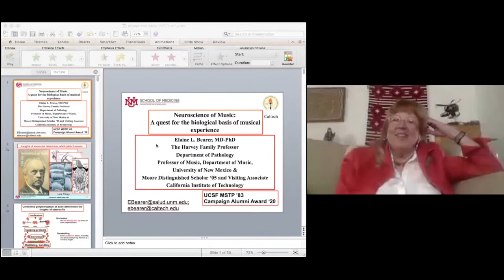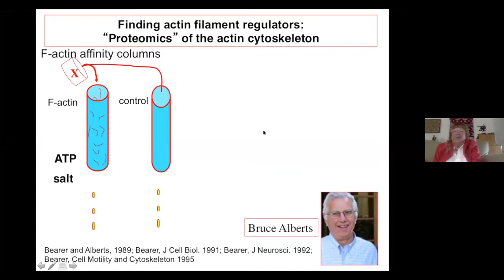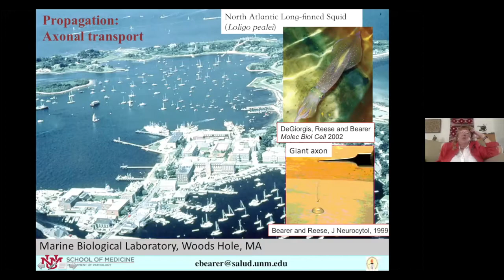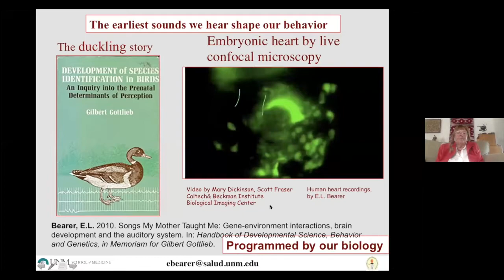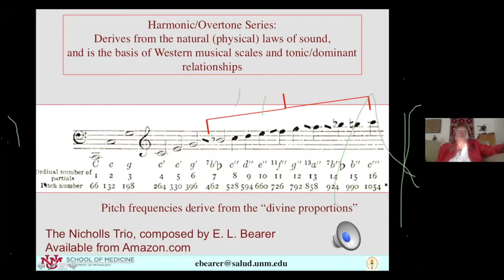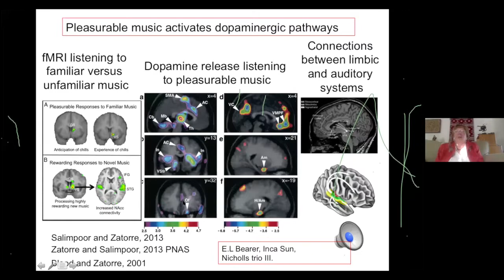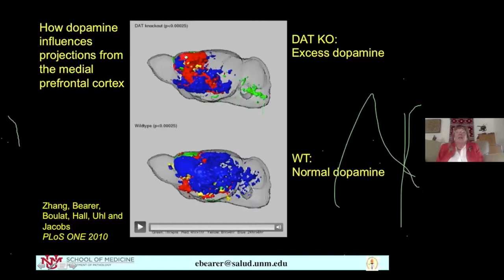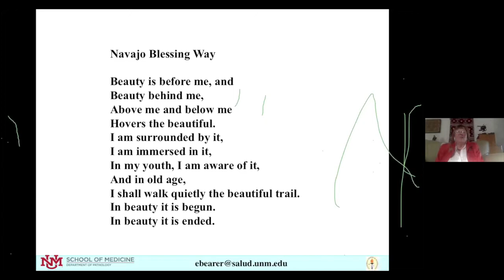"Neuroscience of Music" with Elaine Bearer, MD/PhD ’83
Music moves the heart, taps into emotions, and plays at the edges between conscious and unconscious thought. It can make you weep, make your hair stand on end, provoke you to feel like dancing or engage in transcendental meditation. Just as your muscles respond to gravity, so also does your body sense and respond to natural sounds from the world around you. But what are the neural correlates of these emotional responses?

With an introduction from Bruce Alberts, PhD, professor emeritus, join Elaine Bearer, MD/PhD ’83 and a panel of musicians as we explore the latest neuroscience of emotion and our current understanding of how musical experience fits into that construct. Examples will be taken from Dr. Bearer's and other researchers’ scientific discoveries as well the philosophy of emotion and the poetry of Native American healing rights.

Dr. Bearer also will lead attendees in a group performance of the B-flat, an audience participation aleatoric piece, accompanied by percussionist Jonathan Goldstein. Get ready to experience "the sound of the universe!"

About the panelists:
Elaine Bearer, MD/PhD ’83, FAAAS, FCAP
Dr. Bearer is the Harvey Family Professor in the Department of Pathology at the University of New Mexico School of Medicine. Her interest in the brain, the mind, and their disorders propelled her into biomedical sciences. She uses many different imaging technologies, coupled with molecular genetics and computational modeling, to study circuitry dynamics in health and disease states. Dr. Bearer also attended The Manhattan School of Music and New York University where she earned undergraduate and graduate degrees in music, respectively. Additionally, she studied under the renowned composer, Nadia Boulanger, in Paris. A composer, her pieces have been performed around the world, including in Paris, Geneva, New York, Santa Fe, Los Angeles, and San Francisco.

Fred Chang, MD/PhD ’92, Violinist
Dr. Chang, a classical violinist, is a professor in the UCSF Department of Cell and Tissue Biology, where his lab investigates fundamental mechanisms of cell growth and division. He is an alumnus of the Medical Scientist Training Program program at UCSF. While a student at UCSF, he served as the concertmaster of the UCSF Orchestra (now known as Symphony Parnassus). He has performed in numerous groups in London, New York, and the Bay Area and also is a member of the Berkeley Symphony.

Jonathan Davis, PhD ’96
Dr. Davis is vice president of innovation and strategy at Invera. He has worked as a principal scientist and has more than 18 years of experience in industry, focused on protein and antibody engineering, bispecific and multispecific antibody platform development, and drug discovery in a wide range of therapeutic areas. While a student at UCSF, Dr. Davis also served as cellist and music director of the UCSF Orchestra (now known as Symphony Parnassus

Jonathan Goldstein, Percussionist
Mr. Goldstein studied music at Stanford University, earning a bachelor’s degree in 2007, then earned a master’s degree in timpani performance from the San Francisco Conservatory of Music two years later. He has performed as principal timpanist of the Civic Orchestra of Chicago, the National Repertory Orchestra, and the American Academy of Conducting Orchestra at the Aspen Music Festival.  He has also performed timpani or percussion with the St. Louis Symphony Orchestra, the Kansas City Symphony, and the Chicago Symphony. Moreover, Mr. Goldstein performed a piece composed by Dr. Bearer for Dr. Bruce Alberts' 70th birthday at Genentech Hall on UCSF's Mission Bay campus in 2007. He currently works as engagement manager at the management consulting firm McKinsey & Company in San Francisco.

David Harrington, Violinist
David is the founder and lead violinist of San Francisco’s Grammy-winning Kronos Quartet. For more than 45 years, Kronos Quartet and its nonprofit Kronos Performing Arts Association have reimagined and redefined the string quartet experience through thousands of concerts, more than 60 recordings, collaborations with composers and performers from around the world, more than 1,000 commissioned works, and education programs for emerging musicians.